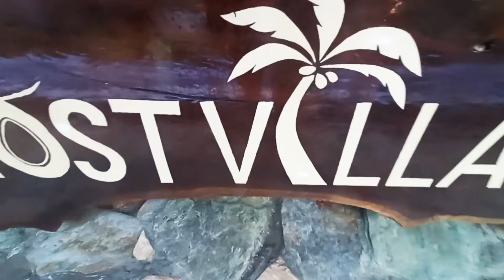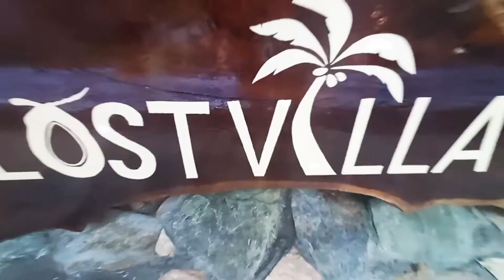Momshie Jhen and Bicol Tour Guide @ Lost Villa of Lost Juan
a visit in Lost Villa of Lost Juan a famous travel vlogger in the Philippines. this visit is part of the funndemic tour caravan by PHILTOA in this is the last and final stop of the itinerary before we go back to manila and we are given a chance to get a interview to zandy a.k.a Lost Juan.